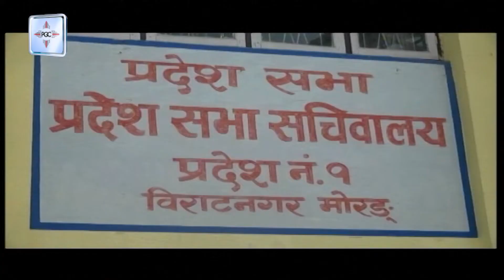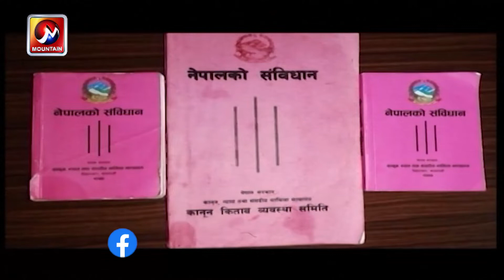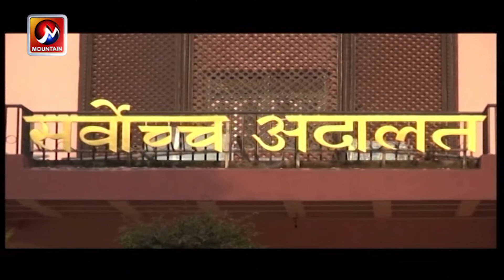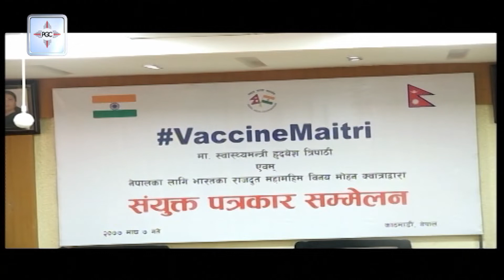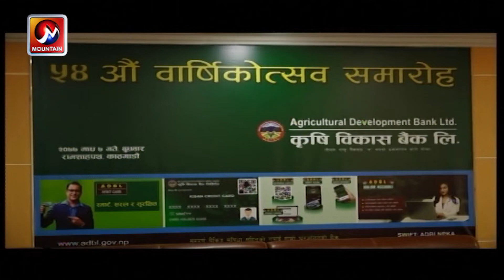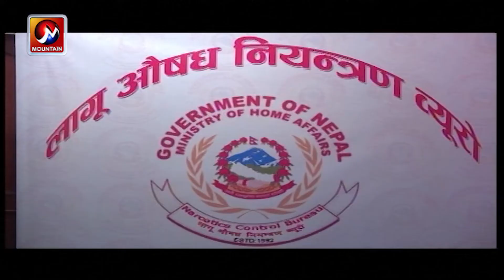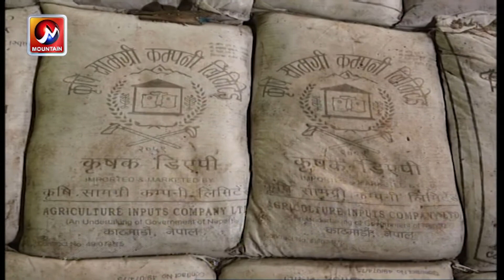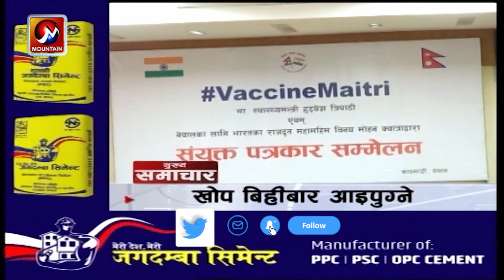माउन्टेन प्राइम समाचार | Mountain Prime News | Nepal News Today | Mountain Television Nepal